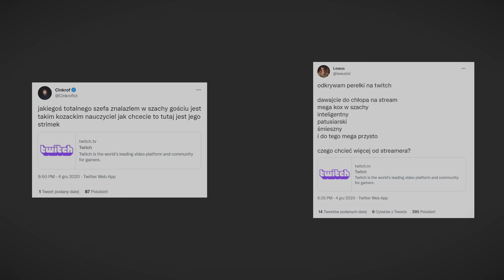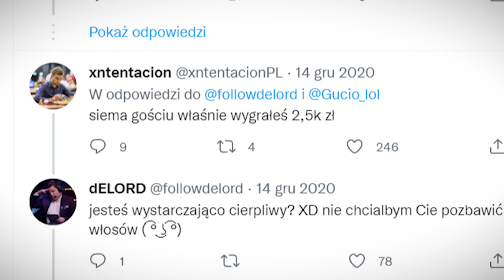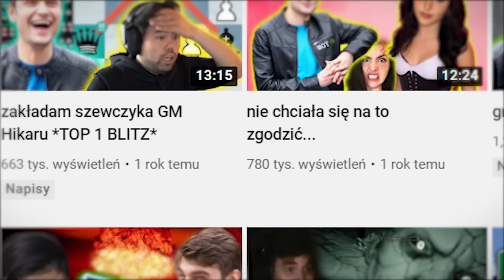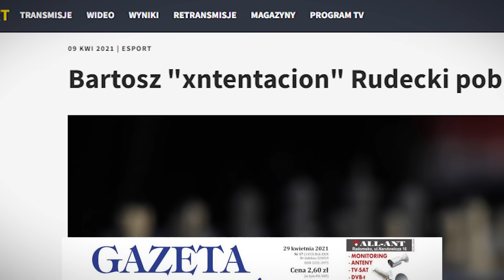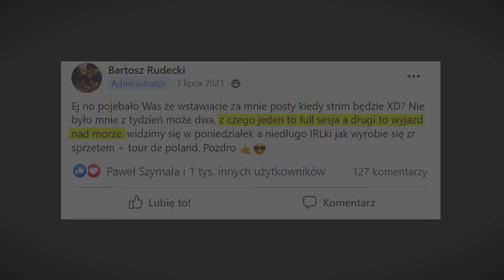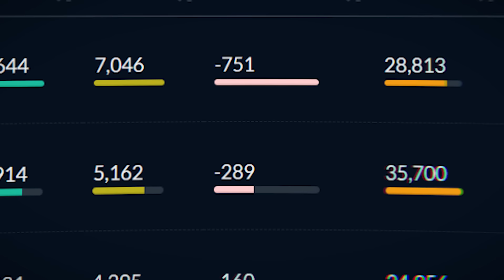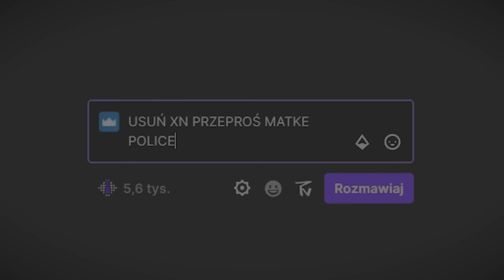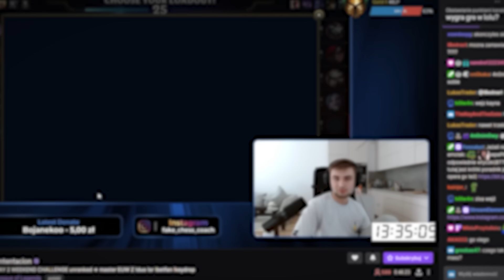Wzlot i upadek xntentacion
Kariera Bartosza Rudeckiego zamknięta w 14 minutach oraz 30 sekundach

W filmie wkradł się lekki błąd (sorki) turniej streamerów był organizowany przez OPTIONS ESPORTS a nie przez samo lotto, przepraszam jeżeli ktoś poczuł się urażony lub niedoceniony

Muzyka użyta w filmie:
Soul & Mind - E's Jammy Jam